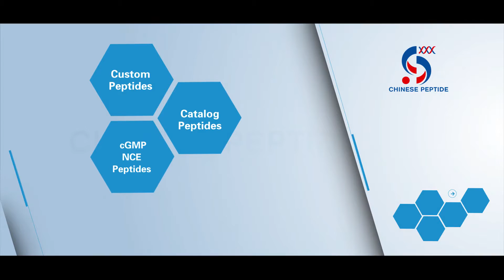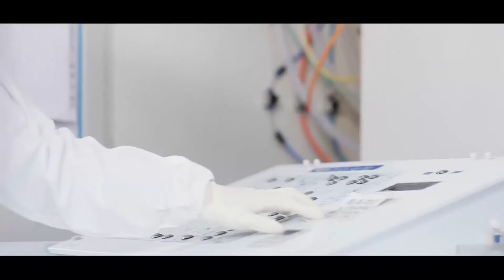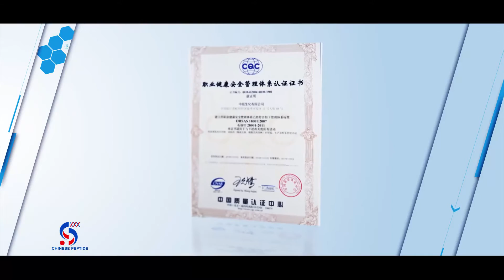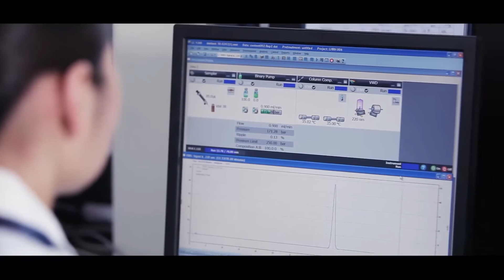CPC Scientific Inc. cGMP Video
Learn about CPC Scientific's peptide manufacturing capabilities by watching our cGMP facility video.